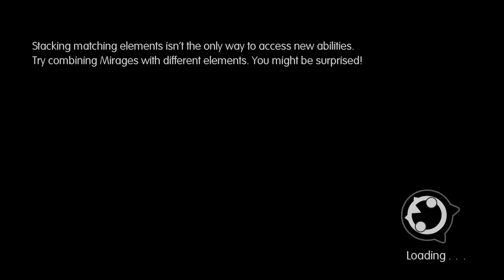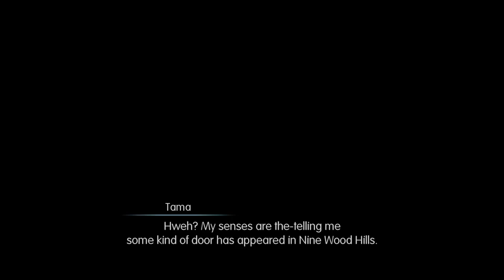Let's Play World of Final Fantasy part 11: Tearoom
Goodies and side quest galore.